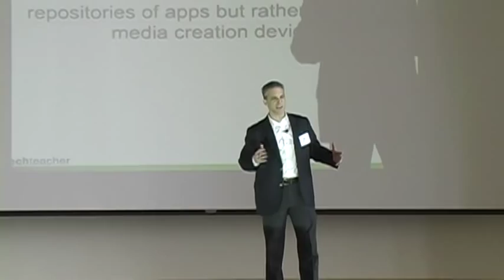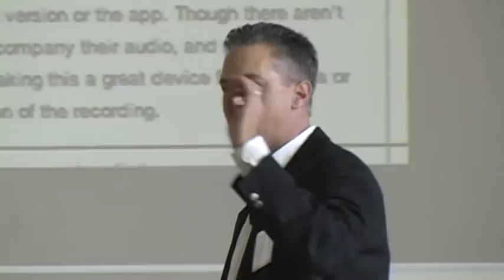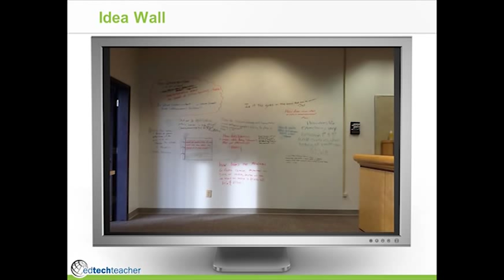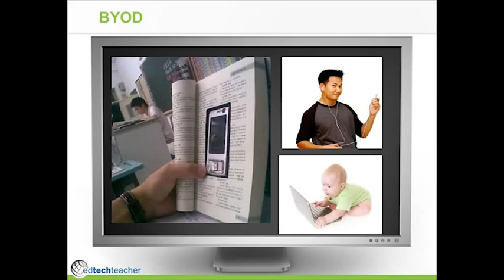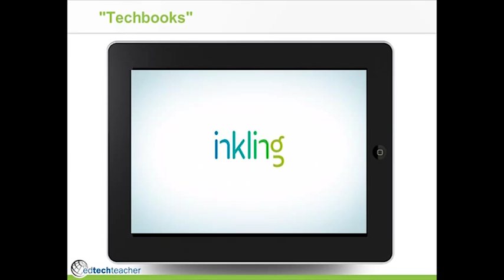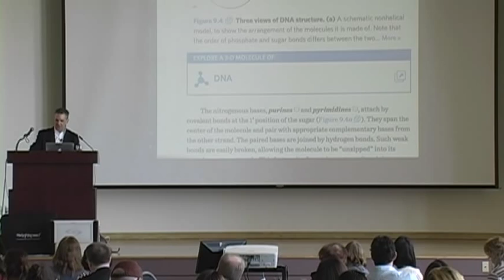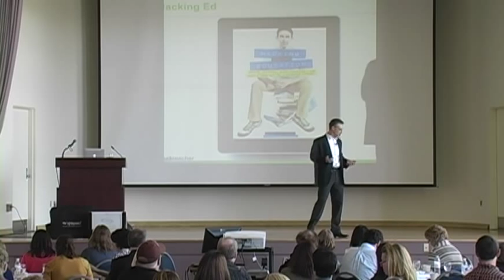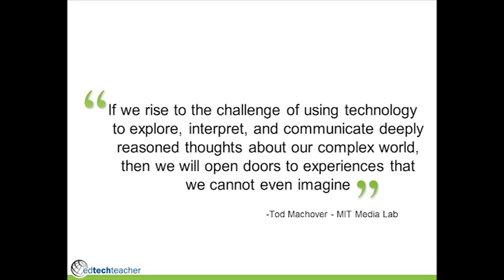Tom Daccord (EdTechTeacher) Leading Learning the Future Keynote 2013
Leading. Learning. The Future! MassCUE, EdTechTeacher, MASCD and The Reynolds Center have joined forces to present an exciting two-day event of presentations, workshops, hands-on sessions, and informal gatherings to address exciting and critical topics that will shape classrooms of the future.

Tom Daccord is an educational technology speaker, instructor, and writer who has worked with schools, districts, colleges and educational organizations in the United States, Canada, Europe, and Asia. Author of Best Ideas for Teaching with Technology:

In addition to leading EdTechTeacher, Tom currently serves as President of the National Council of Social Studies Technology Committee and was a featured speaker at the 2010 NCSS Conference. Tom is also an advisor to Massachusetts Computer Users in Education (MassCUE), and the Massachusetts Association for Supervision and Curriculum Development (MASCD), and serves as a STEM (Science, Technology, Engineering, and Math) project consultant.